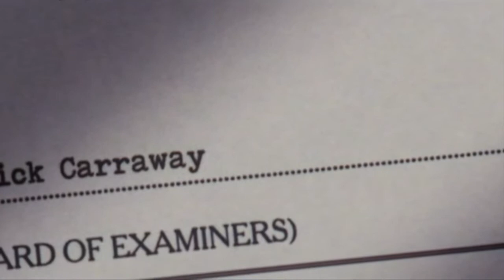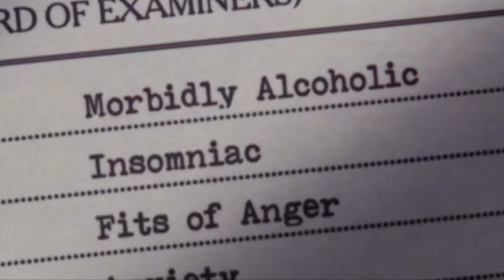Nichele Ravanini CLIL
Presentazione Nick